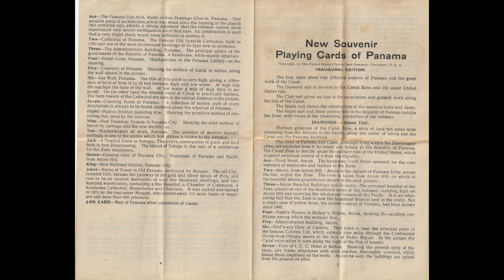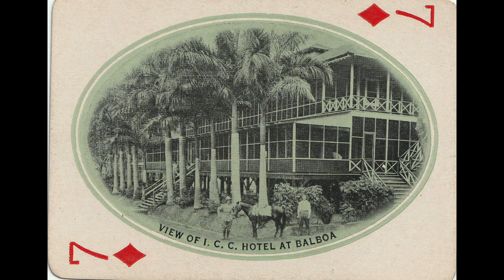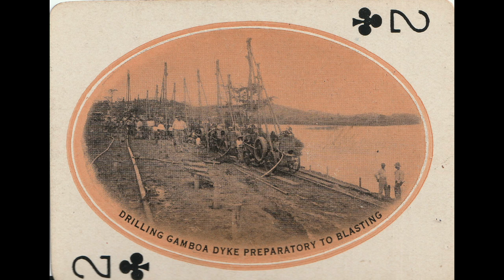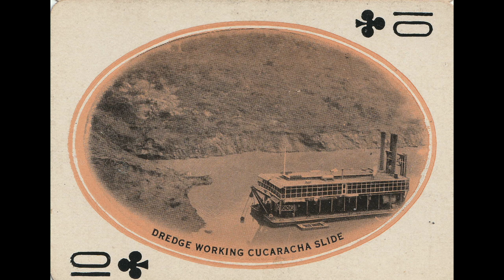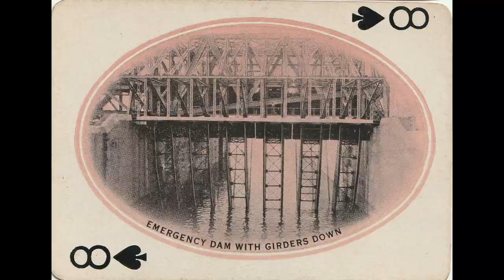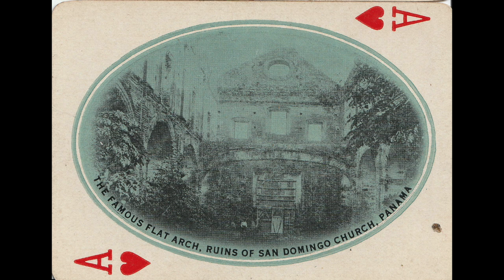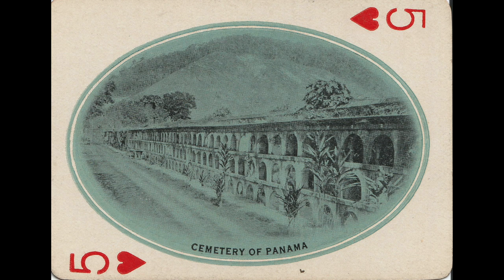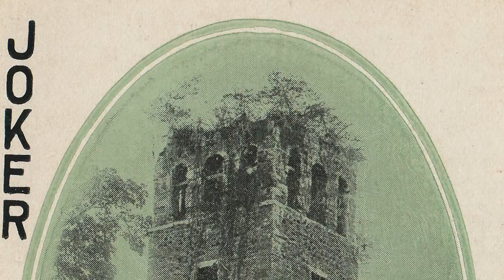Early 1900s Panama Canal Playing Cards - Carving through the Old World & Presenting the Narrative!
- Thanks to my friend Kris, for this Great Gift.. Incredible deck of cards with some cool insight.. I bounce off a Bunch of theories in here.. most are probably nonsense.. may be a few gems in there.. just free form thinking and observing.. Share your comments Below with your insight, clues, thoughts, theories, ANYTHING!

SHARE & SUPPORT :)

My Band IREPRESS NEVER Say Die
Search IREPRESS on Youtube for Live Performances from Around the World.. and the Albums ;)